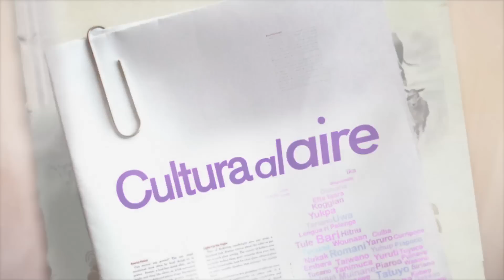Bëtscnaté, Día Grande, Día del Perdón en la Lista de Patrimonio Inmaterial de la Nación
En el tercer Encuentro Regional realizado en Sibundoy, la Ministra de Cultura Mariana Garcés Córdoba entregó a la comunidad Camëntsá del municipio de Sibundoy, la resolución que incluye el Bëtscnaté, en la Lista de Patrimonio Inmaterial de Colombia un reconocimiento que se da gracias al trabajo de la comunidad en acompañamiento con el Ministerio de Cultura. Esta celebración es un llamado a la reconciliación y la fraternidad.